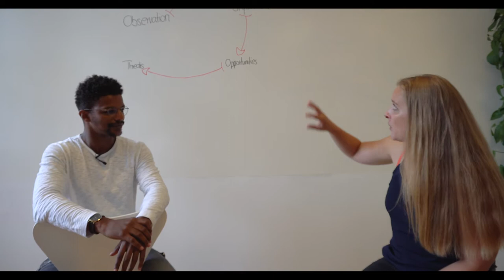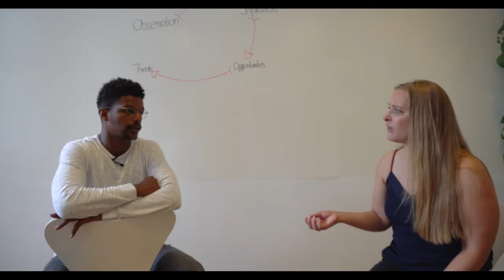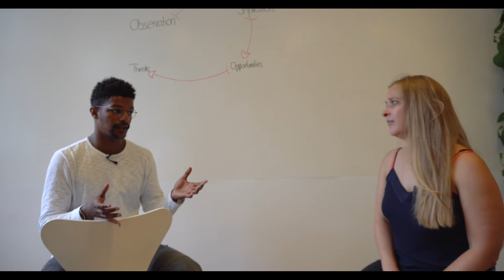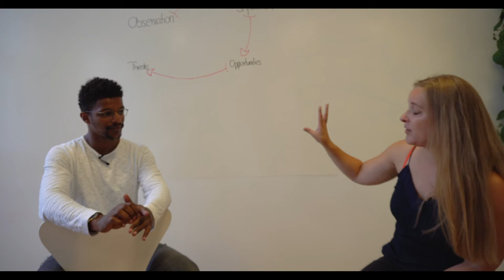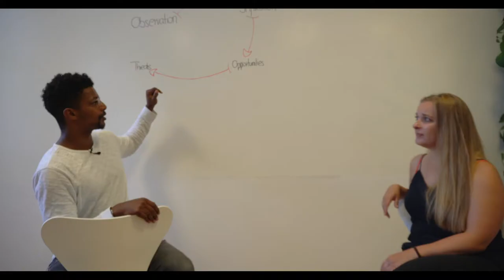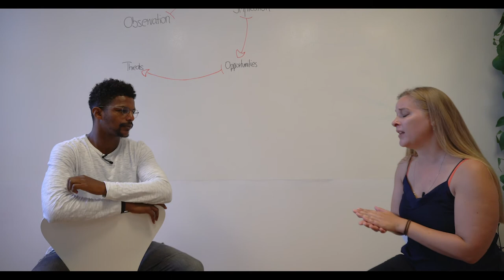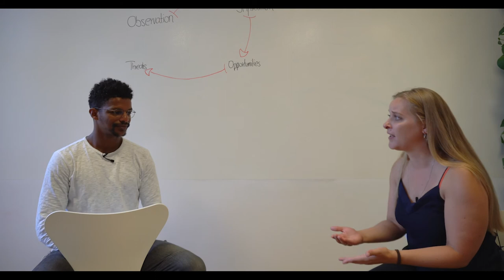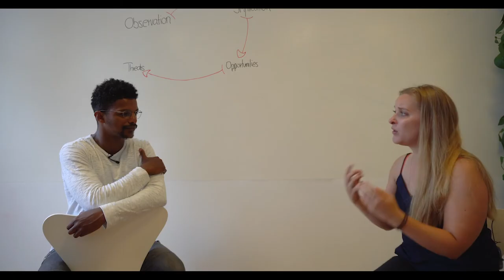Nordic Rebels S03E06: Little change agent’s toolbox for navigating the future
Now that you’re inspired by the previous episode and ready to channel your agency as an individual to push these transformations forward - what kind of tactics can you employ to drive change?

In this episode, Levi Yosef from Nordic Rebels talks with Anne Dencker Bædkel, a sociologist and futurist from Copenhagen Institute for Futures Studies, about future, change, and much much more!

for more goosebumpifying content on design-driven learning!